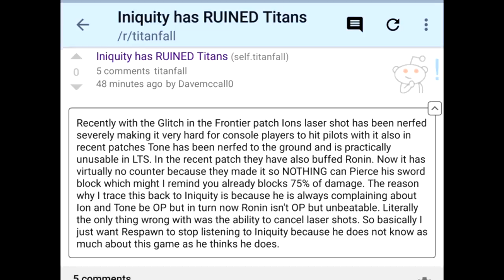Titanfall 2 - "INIQUITY HAS RUINED TITANS" (Glitch 40 Kills)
Don't forget to Rate the video if you Liked or disliked it :)
ART IN THUMBNAIL BY 2buiArt